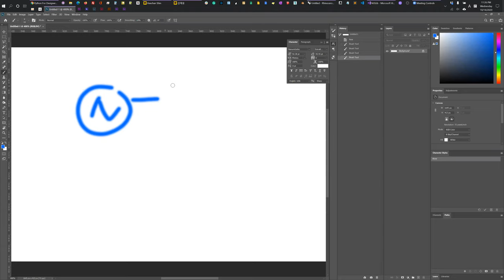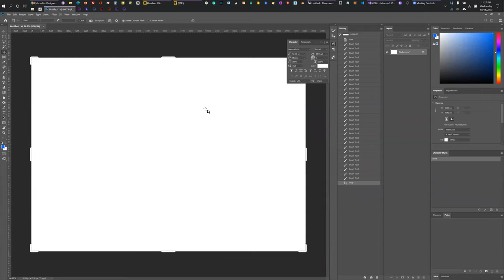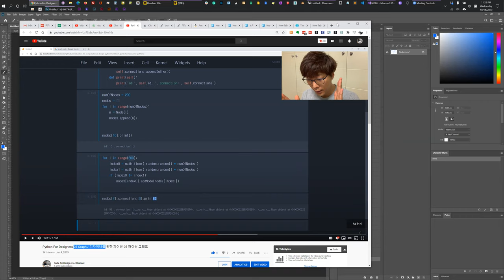RhinoPython Q 00 워크숍 질문 Python For Designers 05 Graph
Python For Designers 05 Graph  디자이너를 위한 파이썬 05 파이썬 그래프
질문입니다.